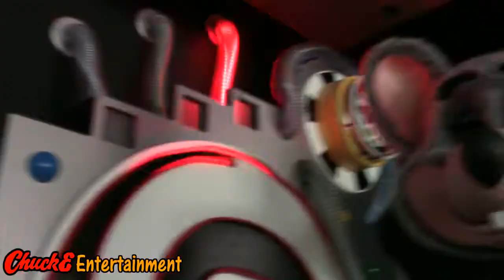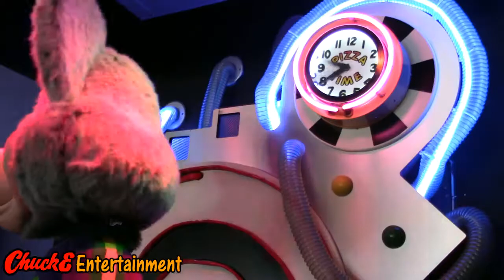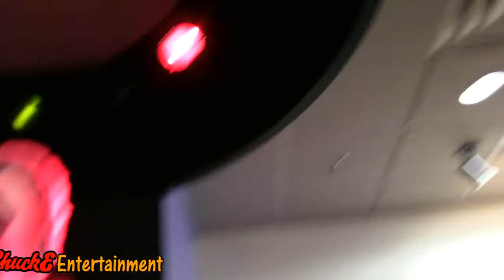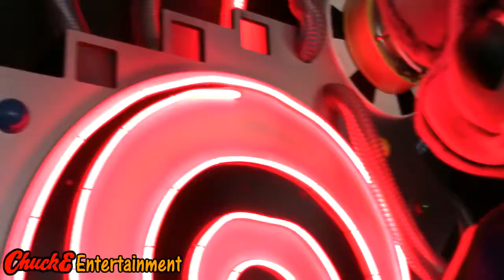Chuck E. Cheese - Gamin' Time (Eastgate, OH)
Filmed July 26th 2017 at the East Gate store